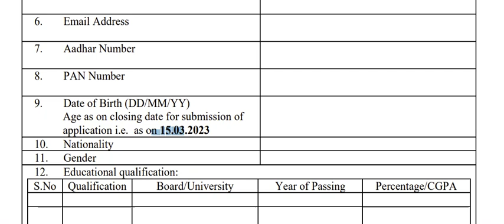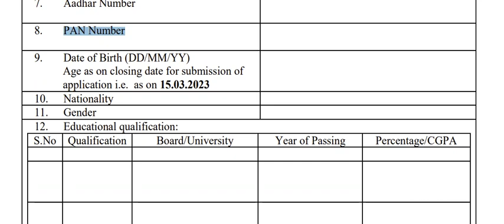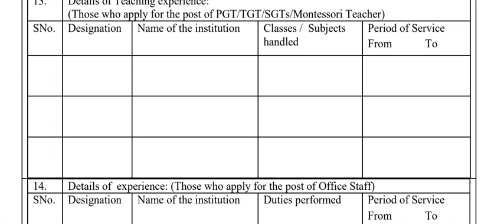🔥 உயர்நிலை பள்ளியில் வேலைவாய்ப்பு அறிவிப்பு 2023 🔥 Senior Secondary School Recruitment 2023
உயர்நிலை பள்ளியில் வேலைவாய்ப்பு அறிவிப்பு 2023